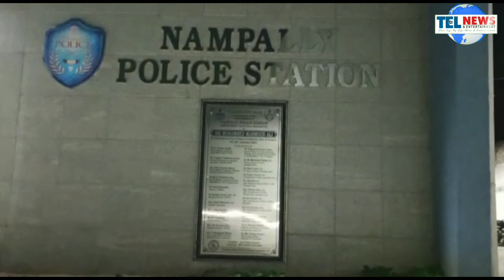Redhills Kay Elaqe Mein Sitara Hotel Per20 Se25 Afraad Ne Zabardasti Ghuz Kar Tord Phod Shuru Kardi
Nampally Redhills Kay Elaqe Mein Sitara  Hotel Per 20 Se  25  Afraad Ne Zabardasti Hotel Mein Ghuz Kar Fridge Khol Kar Cool Drinks Peeliya..Phir Tord Phod Shuru Kardi Aur Cash Counter Per Baithe Shaks Per Humla Kar Kay Cash Counter Se Taqriban 1Lakh Rupay Laker Farar Hogaye..Napally Police Ne Is Silsiley Mein Ek Case Darj Kar Kay Tehqiqaat Shuru Kardi..